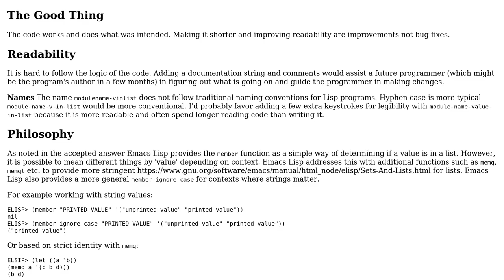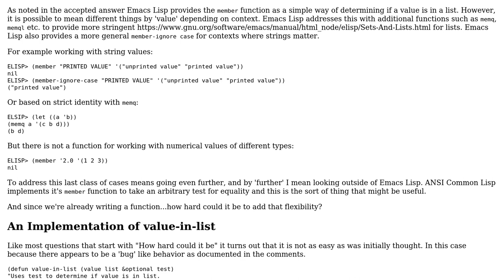Code Review: Checking if val is present in list (2 Solutions!!)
Code Review: Checking if val is present in list

With thanks & praise to God, and with thanks to the many people who have made this project possible! | Content (except music & images) licensed under CC BY-SA | Music | Images & others | With thanks to user denys user choroba user ben rudgers and the Stack Exchange Network Trademarks are property of their respective owners. You are responsible for your own actions.